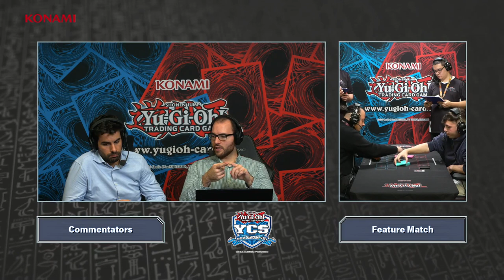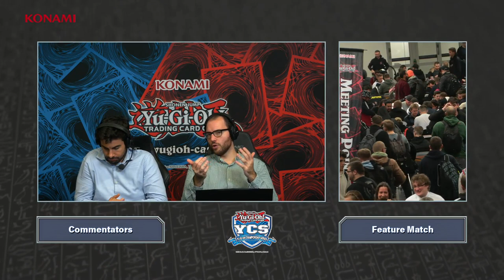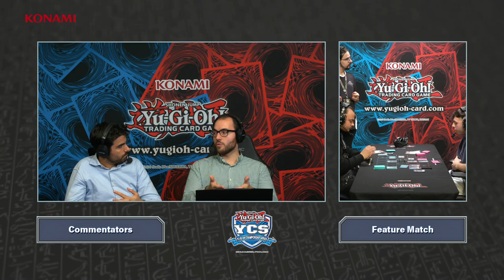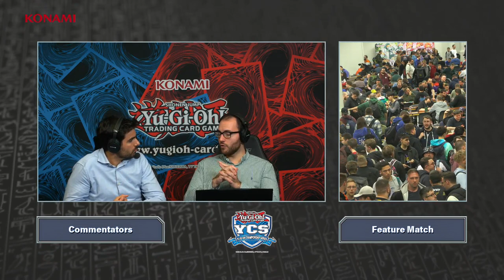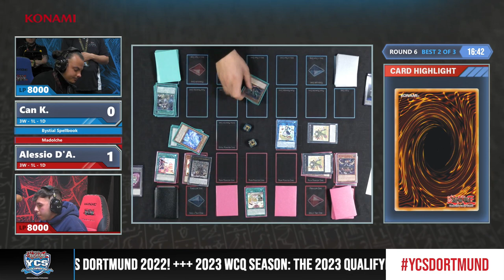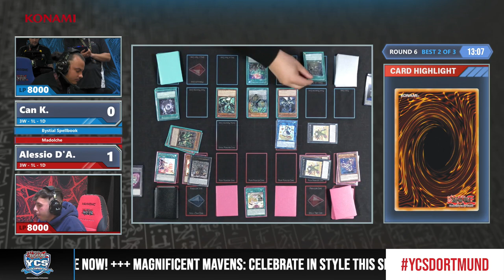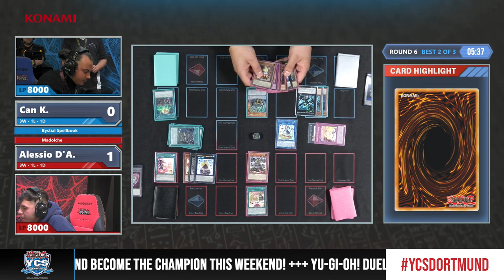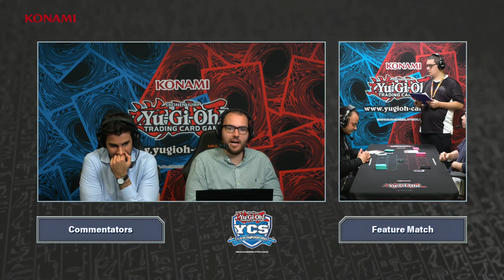YCS Dortmund 2022 - Round 6 - Can K. vs. Alessio D'A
Watch the Round 6 match of YCS Dortmund 2022: Can K. (Bystial Spellbook)  vs. Alessio D'A (Madolche)

2020 Studio Dice／SHUEISHA, TV TOKYO, KONAMI